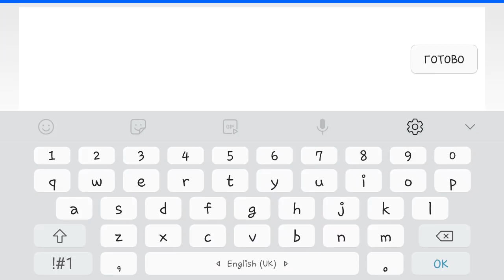Lava Temple 19%-71% (mobile)